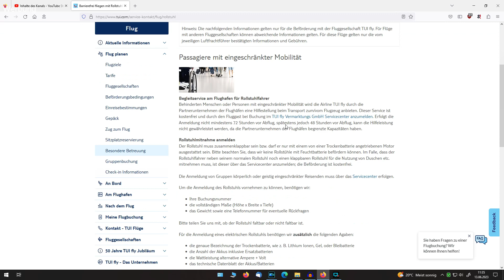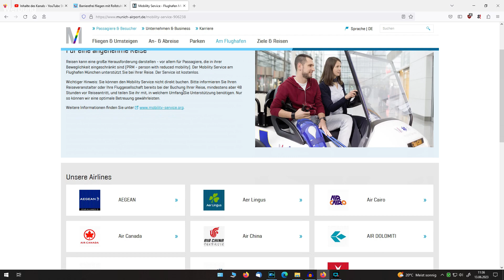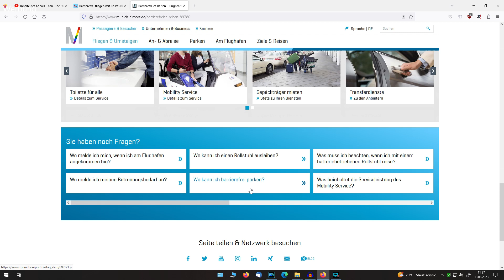Urlaub mit Rollstuhl Teil 1♿ Tipps für Flugreisen -Teneriffa Urlaub- DWW 44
In diesem Video erzähl ich euch von meinen Erfahrungen beim ersten Flug mit Rollstuhl. Es gibt einige Sachen zu beachten und ich hoffe meine Tipps helfen euch weiter. Hier zu Teil 2

Übersicht:
0:00 Einleitung und Intro
1:00 Infos zum Rollstuhl
2:08 Medizinisches Sondergepäck
2:35 Wichtige Unterlagen
2:42 Infos vom Flughafen
3:00 Am Flughafen
4:06 Vor und während des Flugs
6:30 Besserer Service im Ausland?